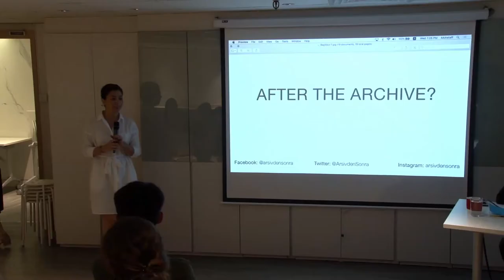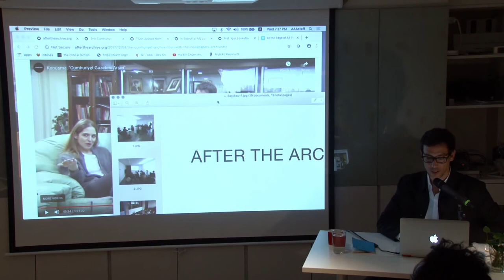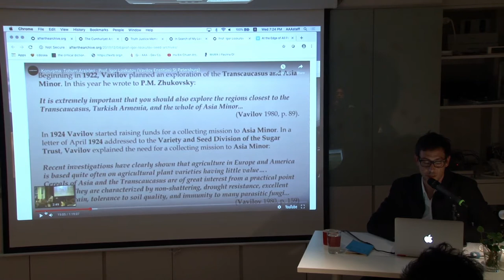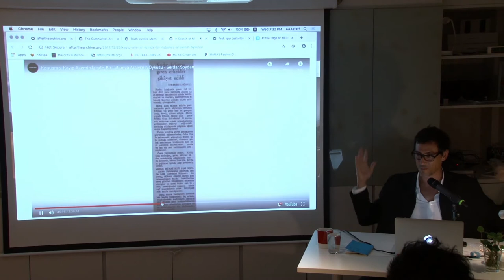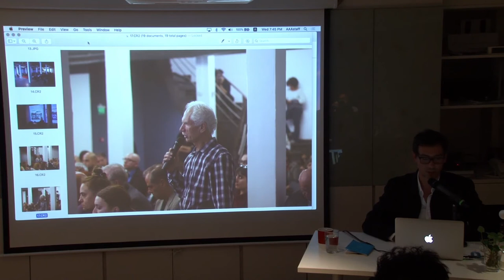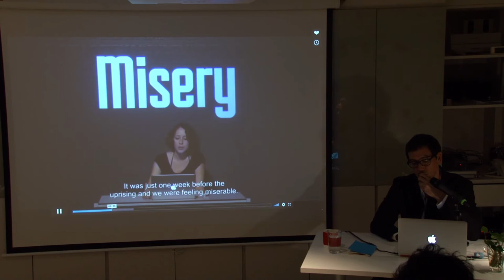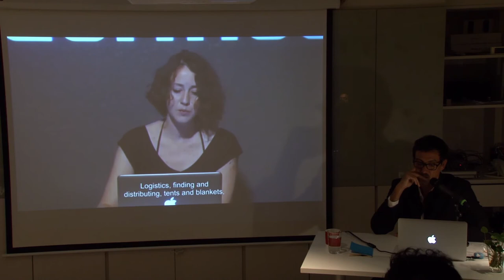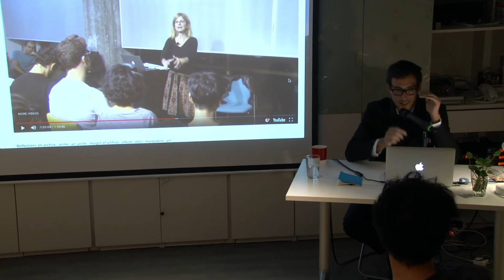Talk | Köken Ergun | After the Archive?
What is the role of artists in shaping discussions about archives related to civil society? In this talk, artist Köken Ergun discusses the urgency of archives in public memory, especially in times of crisis.

Ergun is part a group of artists who initiated After the Archive?, an Istanbul-based, artist-run initiative. In 2016, they began researching the archives of newspapers under threat of closure by the government in Turkey. Since then, the initiative has organised talks and workshops with people and institutions that build archives about cultural heritage, LGBTI+ communities, as well as displaced and disappeared people, among others—including the Centre for Asia Minor Studies, which focuses on oral histories of Greek Orthodox communities who were displaced from Asia Minor in the 1920s, as well as the Truth Justice Memory Center, an NGO that documents data about forced disappearances in Turkey’s recent history. Ergun will also discuss situations that resist archives, such as the impossibility of archiving during times of ethnic cleansing, or the problematics of global seed archives collected and controlled by certain countries.